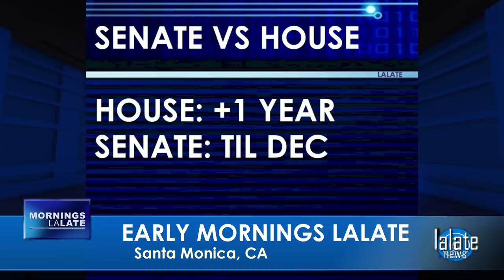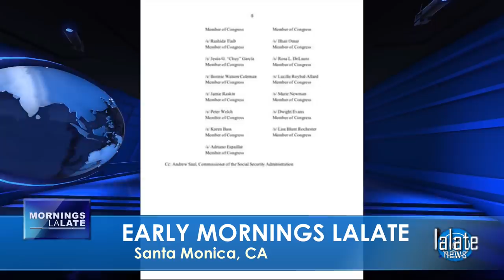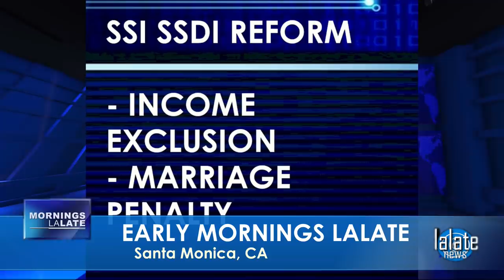FINALLY! FOURTH STIMULUS CHECK Update Today 2021: MONTHLY 4th Stimulus Checks, EARLY MORNINGS LALATE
🌞 EARLY MORNINGS LALATE 🌞 GREAT NEWS: MAY 23 2021 🦅 💜 JOIN as a Member | ☑️ SUBSCRIBE | Fourth Stimulus Check Update Today 2021 | Fifth Stimulus Check | Multiple Monthly Stimulus Check Update | $1400 Third Stimulus Check & Third Stimulus Package Update 2021 | Second Stimulus Check & Second Stimulus Check Update 2020 | $10,000 EIDL GRANT CARES ACT 2020 | $2,000 CASH ACT 2020 | $2400 ($200/month) SSI SSDI SA VA RB Bill 2021 | $50,000 Student Loan Debt Forgiveness Bill 2021 | National and Sports News 2021 | Also covered: PUA, FPUC, LWA, EIDL, UI, Hazard Pay. | Fourth Stimulus Check Update and stimulus package update and stimulus check 4 update and fourth stimulus package and stimulus check update | $3600 $3000 Child Stimulus Check | $1400 Paid Sick Leave | $1500 Earned Income Tax Credit | $5,000 EIDL Check. || FINALLY! FOURTH STIMULUS CHECK Update Today 2021: MONTHLY 4th Stimulus Checks, EARLY MORNINGS LALATE

0:00    Intro:  Stimulus Check
1:00 STIMULUS CHECK UPDATE
2:00 SECOND STIMULUS CHECK
3:00 THIRD STIMULUS CHECK
4:00 FOURTH STIMULUS CHECK
5:00 FIFTH STIMULUS CHECK